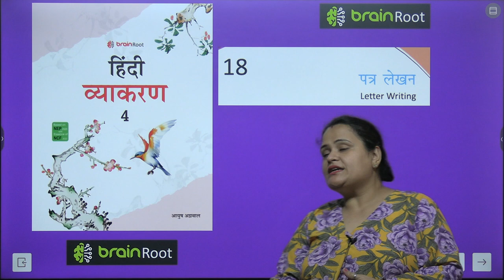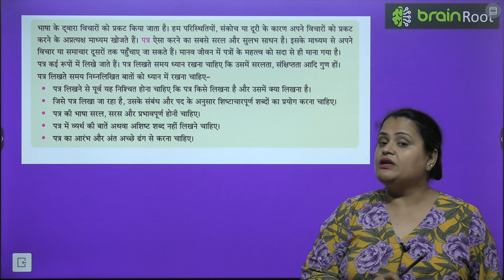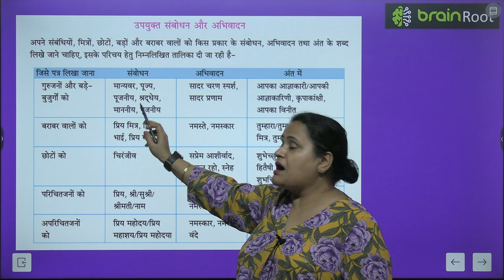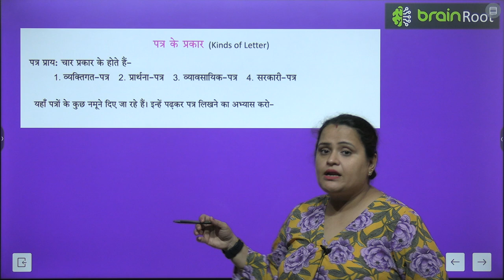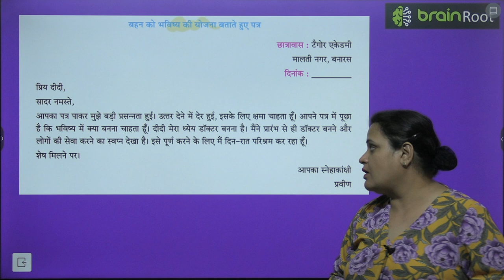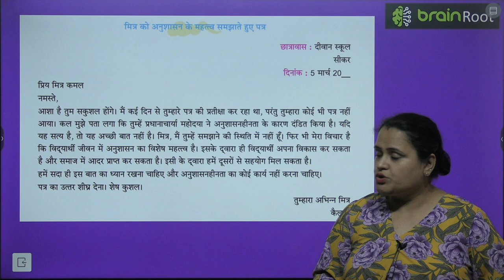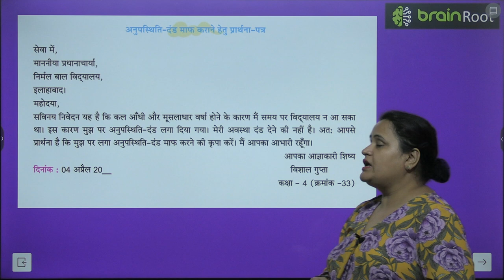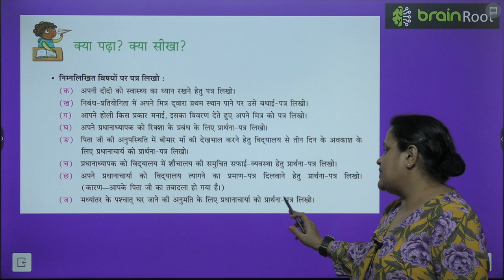VANI VYAKARAN CLASS 4 CHAPTER 18 PATRA LEKHAN